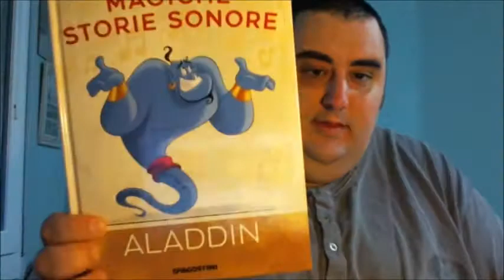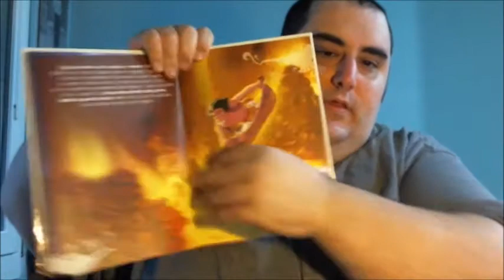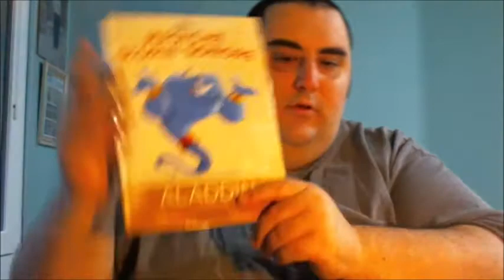🎵 Magiche storie sonore disney #3 Aladdin★ nuova collazione de agostini | speciale edicola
***LEGGIMI***